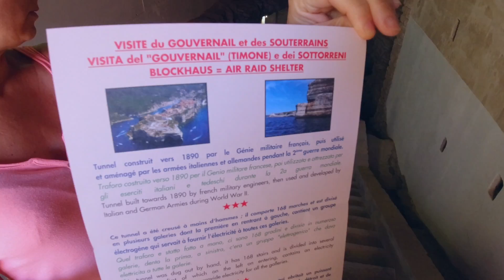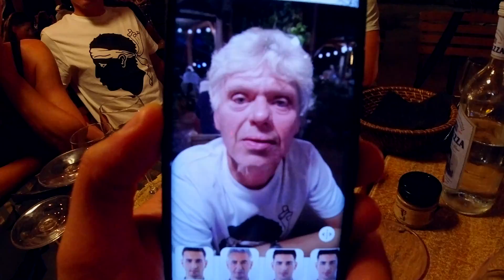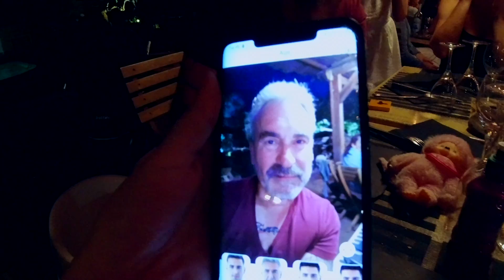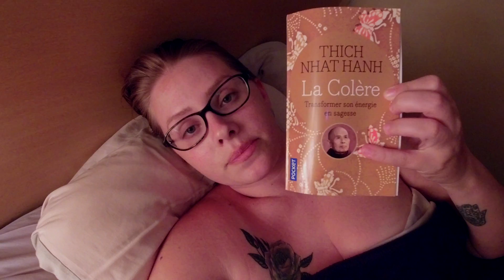NOUS SOMMES INSORTABLES ! [VLOG VOYAGE ]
MON LIVRE :

l OU ME SUIVRE ? l